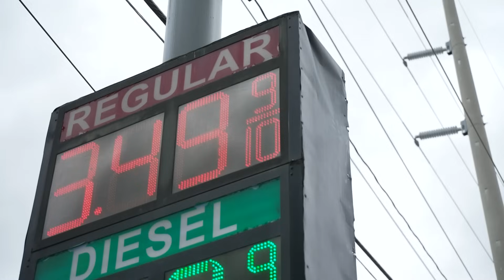Total solar eclipse in Texas: what to know before Monday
Nearly half a million visitors are expected to travel to DFW for the celestial phenomenon.